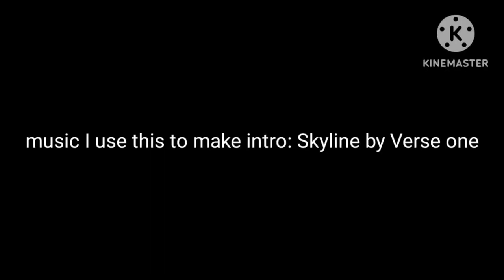Love life show Season 2 Intro